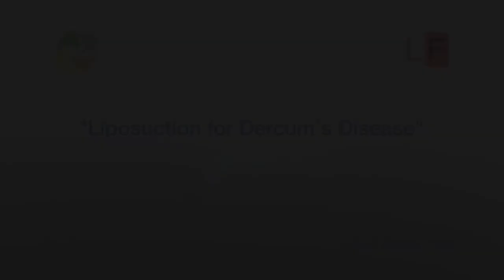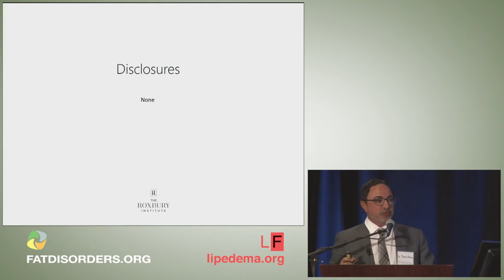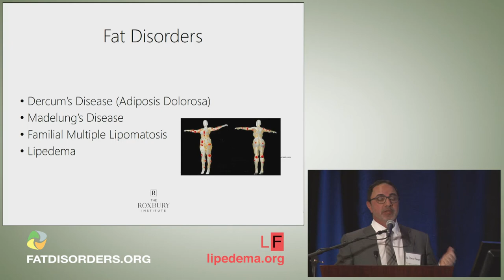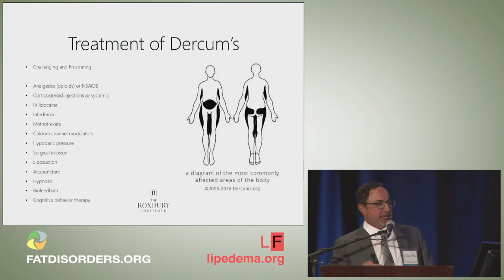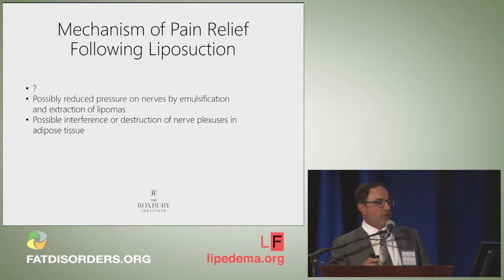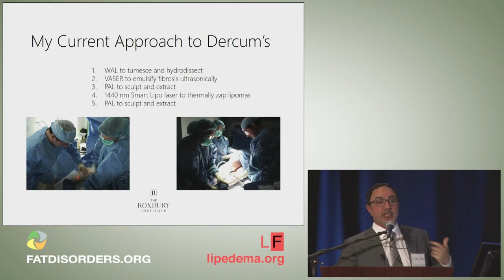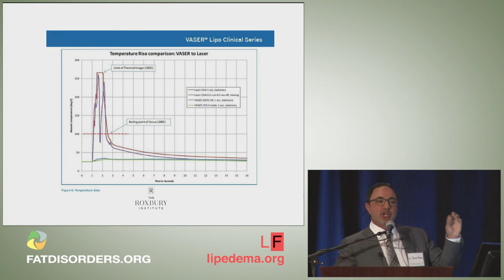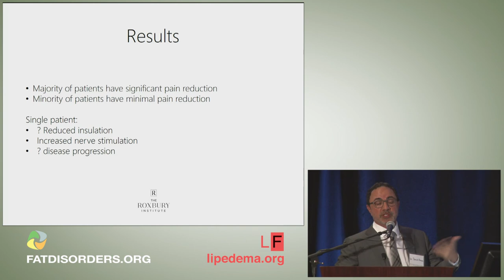Liposuction for Dercum’s Disease 18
Dr David Amron presents during FDRS2017 on using liposuction to treat Dercum's Disease.

David Amron, MD is a board-certified dermatologic surgeon specializing in liposuction and body contouring. He is the founder of The Roxbury Institute and the Medical Director of The Roxbury Institute Surgical Center located in Beverly Hills, California.